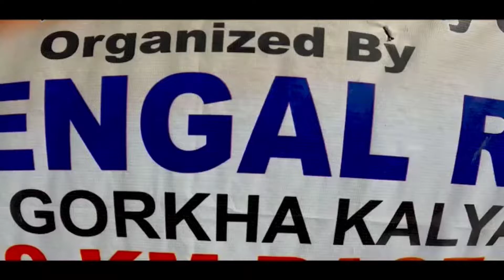Run For Drug-Free SILIGURI